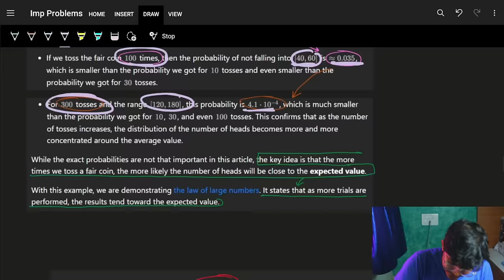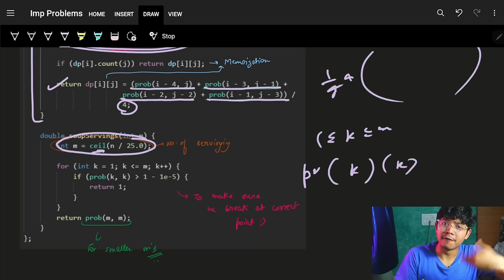Soup Servings II Probability II DP || Complete Intuition II Leetcode 808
In this video, I'll talk about how to solve Leetcode 808. Soup Servings II Probability II DP

🛍️ Products I use in Videos: (✨ Marked for Mostly requested Products)
Main Camera (Canon 200D ii)
Vlog Camera (iphone 13)
Tripod for Lectures
Tripod for Vlogs
Shadow Multi Colour Light
Main Light
Tripod for Lights
Softbox for Lights

✨My Pen Tablet for Notes
✨New Tablet for Notes
Tablet Stand
Power Bank
✨USB Hub
✨HardDisk to store Lectures

✨My Laptop
✨My Monitor
My UPS
My UPS old
✨My Mouse
✨My Keyboard

About Channel:
We teach about how you can grow in life & educate about programming in Fun & Intuitional way.

✨ Timelines✨
0:00 - Bakwas
0:44 - Problem Explanation + logic
5:37 - Probability + DP with Example
10:40 - Intuition for Probability Logic hack
21:26 - Code Explanation